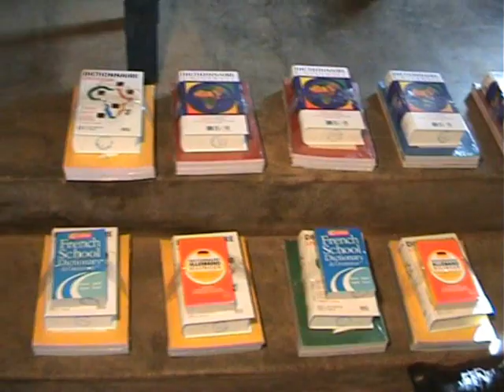Scolarisation filles Tchamba contenu du Prix Samata Adjèwê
A l'occasion de la 2ème édition (en juillet 2009) du Prix Samata Adjèwê pour la scolarisation des filles, le président du Comité local de coordination M. ALIDOU Abdou-Rahamane explique la composition des prix.